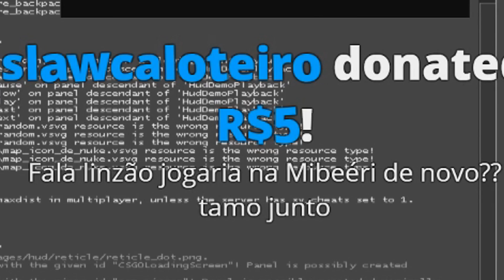CS:GO - FNX NO MIBR ? / CREMOSA XITADA ? & GAULES PINANDO TUDO!! (Twitch Clips)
✦Players: Fnx, Gaules, BaleroStyle, Skipnho, Cremosa, S0m, ScreaM, Jasonr, Fallen, Tatazin, Mch, Fugly, Zuhn, Twistzz.

✦Musica do final: Sagaz - Ouro (prod. Drakoz)